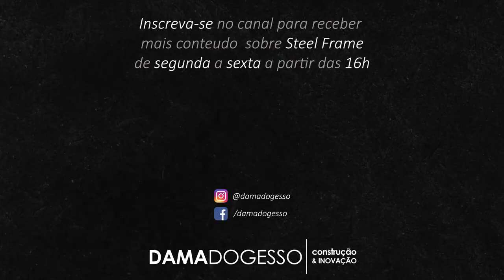O ERRO que 80% dos ENGENHEIROS COMETEM ao CONSTRUIR com Steel Frame